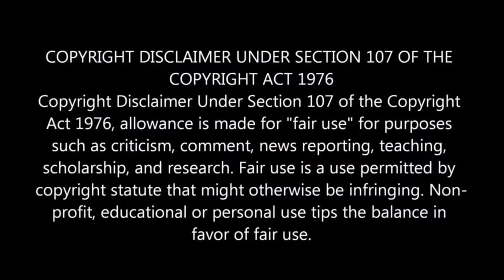ലോകത്തെ തന്നെ ഞെട്ടിച്ച ശാസ്ത്രപരീക്ഷണങ്ങൾ/Most Dangerous Experiments Ever Seen/EP-34/TIEDOTINFO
ലോകത്തു ഒരുകാലത്തു  നടന്ന വളരെ മാരകമായ ശാസ്ത്രപരീക്ഷണങ്ങളെക്കുറിച്ചാണ് ഈ വീഡിയോ കാണിക്കുന്നത്
ഇത്തരം അറിവുകൾ അറിയാൻ തീർച്ചയായും ഈ ഒരു ചാനെൽ സബ്സ്ക്രൈബ് ചെയ്യുക